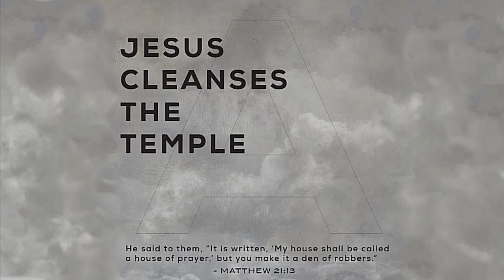Passion Week - Day 2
Jesus Cleanses the Temple

Dr. Carroll Marr continues documenting the journey of the last week of Jesus' life on day 2, also known as Holy Monday. On this day of the week, Jesus encounters the money counters in the outer court of the temple.